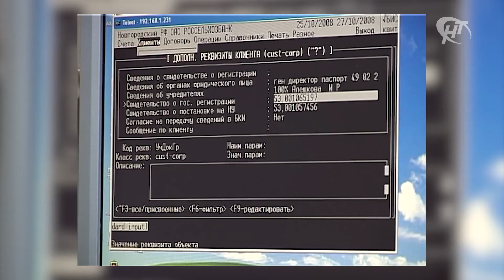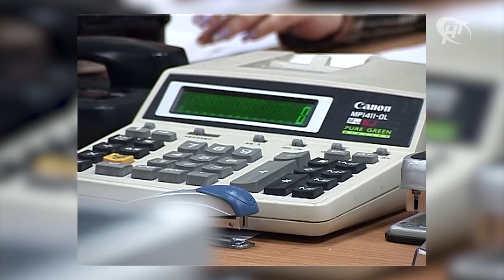На Вашей стороне. Рабочий визит в Валдай